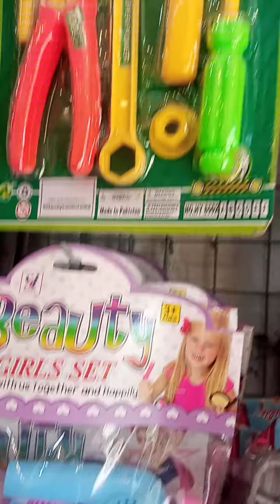Dollar Shop: Toys, Keychain, Flowers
beautiful toys
sale sale toys
different toys
price 250 each toys
ball price 150